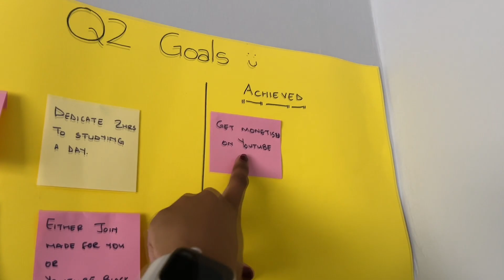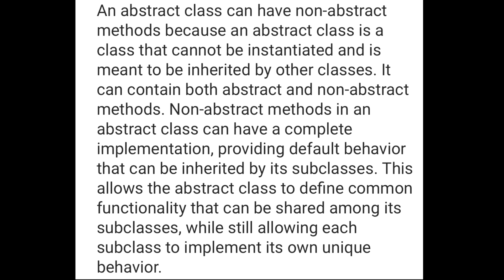A Day in the Life of a Software Engineer (Home Edition) | Work, Mentor, and Jam!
Hey Coders

Welcome to a day in my life as a software engineer working from home! 🌟 In this video, I’ll take you through my daily routine, from coding sessions to mentoring young girls in tech and ending the day with a fun jam session.

As a proud mentor at Girl Code, I am passionate about empowering the next generation of female developers. You'll get a glimpse of how I balance my professional responsibilities with my commitment to inspiring and guiding young talents in the tech world.

✨ In This Video:

Morning coding session: Dive into my work-from-home setup and see how I start my day with a productive coding session.
Mentoring at Girl Code: Join me as I mentor young girls, helping them navigate their journey in tech.
Lunchtime break: A quick break to recharge before the afternoon grind.
Afternoon projects: Watch as I tackle challenging software engineering tasks and collaborate with my remote team.
Jam session: End the day on a high note with a fun and relaxing jam session – because work-life balance is key!